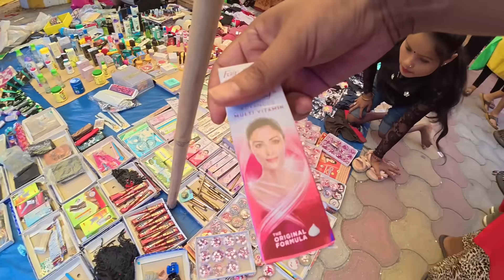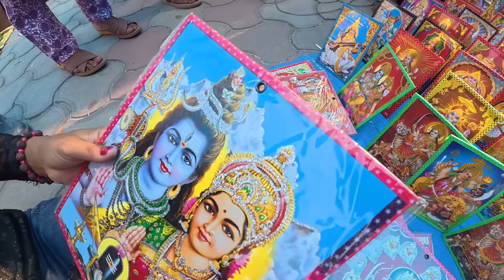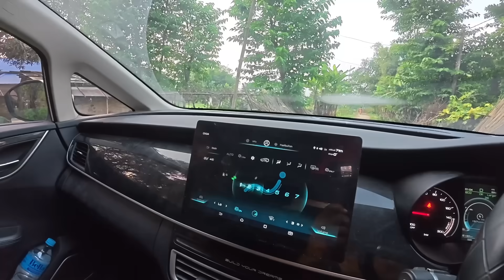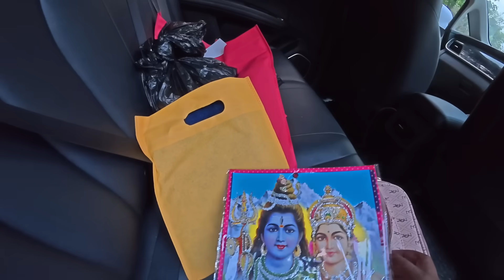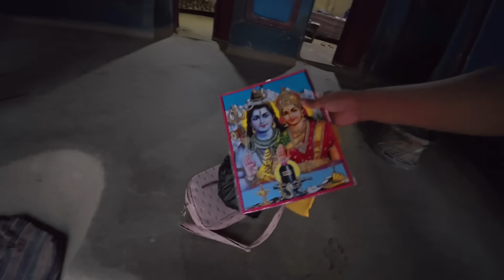Aaj Yasto Bhayo || Bhagya Neupane New Help Video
Tattato Khabar is authorized to upload this video. Using of this video on other channels without prior permission will be strictly prohibited. (Embedding to the websites is allowed)